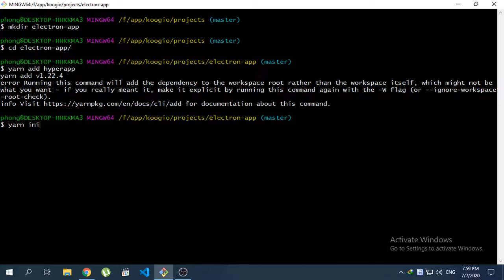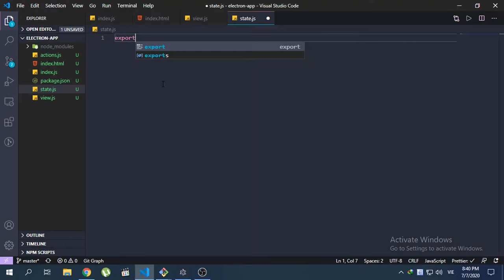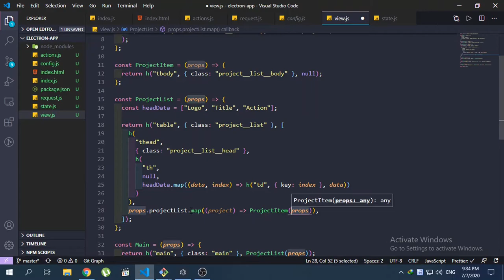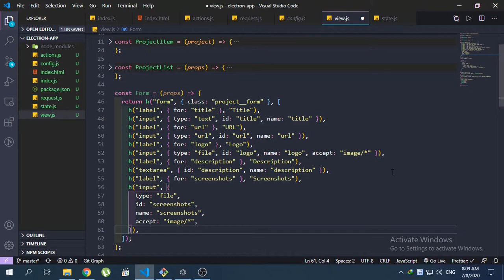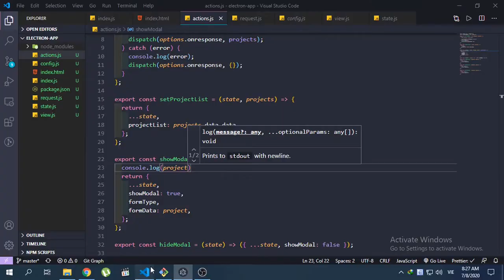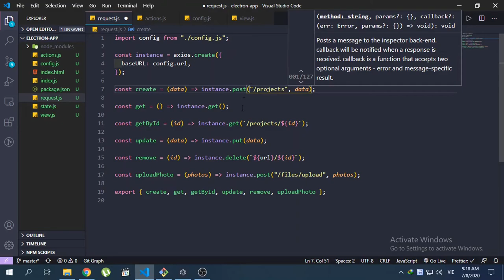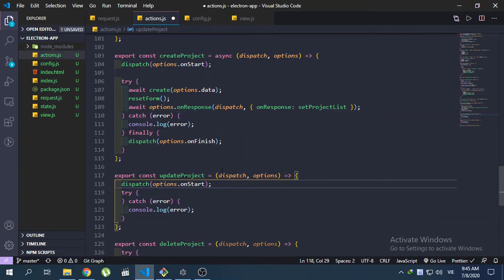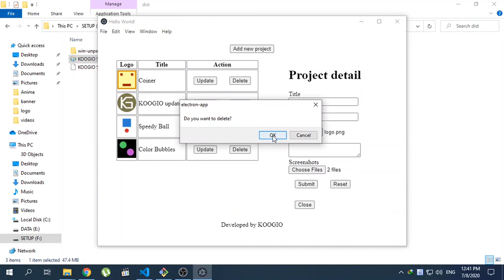Build Electron App With Hyperapp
Build a simple desktop app with Electron and Hyperapp